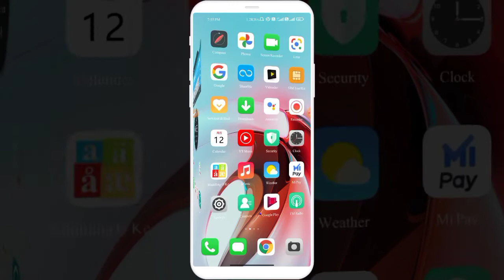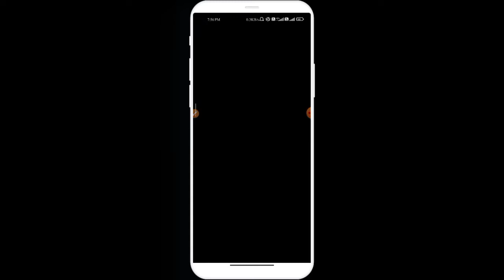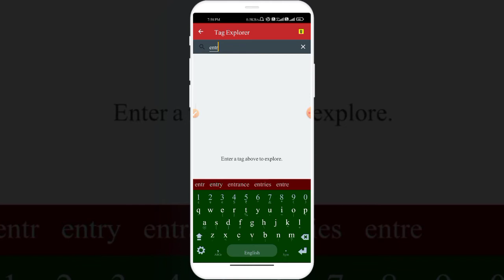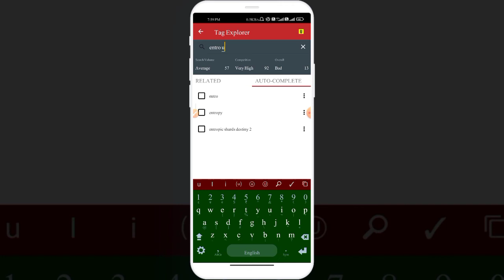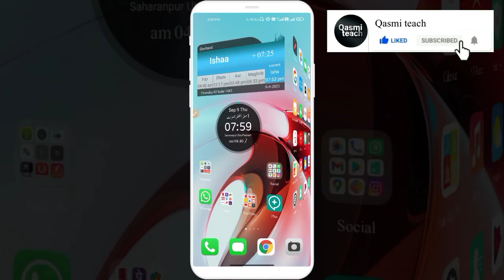How To Use TubeBuddy On Android | TubeBuddy App | Part 1 Grow YouTube Channel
𝐏𝐥𝐚𝐲 𝐋𝐢𝐬𝐭 𝐐𝐚𝐬𝐦𝐢 𝐓𝐞𝐚𝐜𝐡

Ikramuddin ( Akramuddin, Ekramuddin )